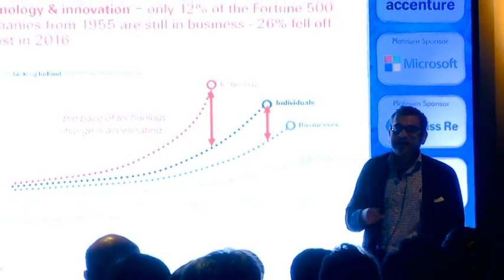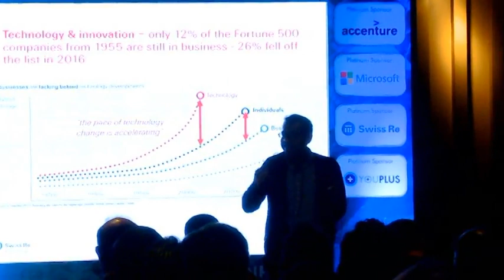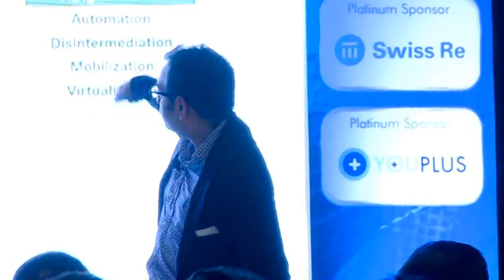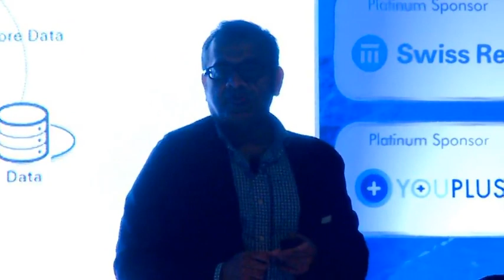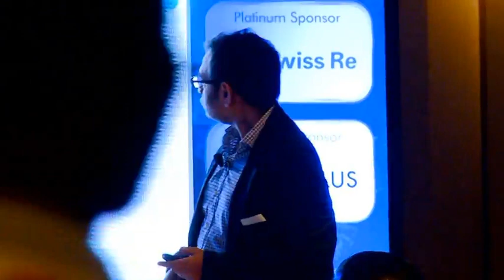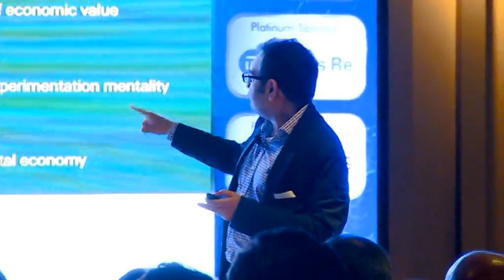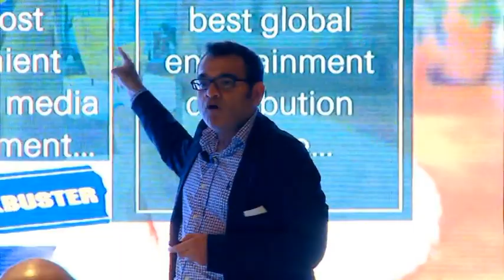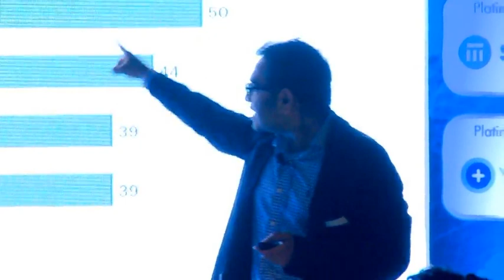NPC2018: FinTech Summit - How AI is transforming insurance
Speaker: Jerry Gupta

Description: Insurance is an industry that venture capitalists consider so ripe for disruption. Pricing, customer experience, personalisation, faster claim settlement, chatbots for virtual customer service - there are tons of use cases. Hear Jerry Gupta share his perspectives on AI in Insurance and what is really happening on the ground.